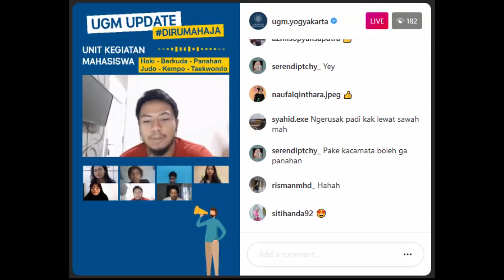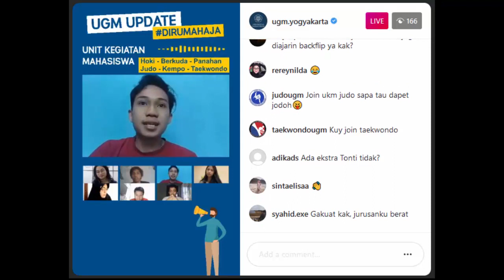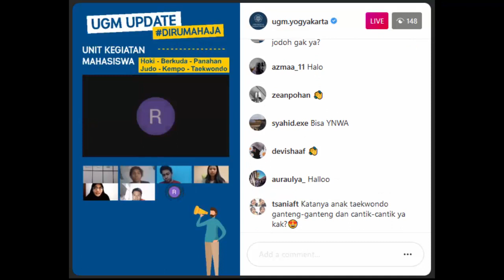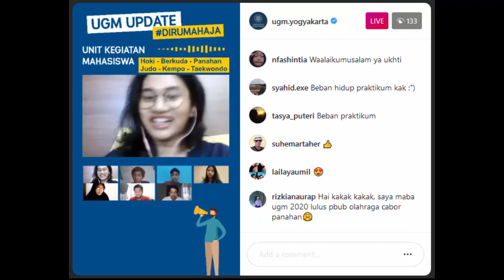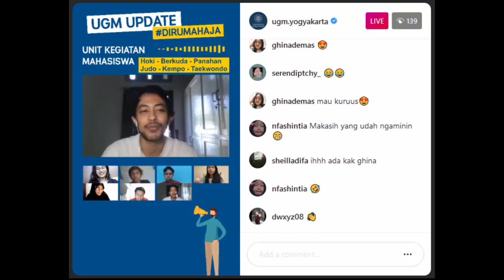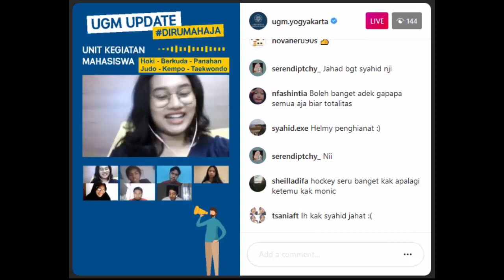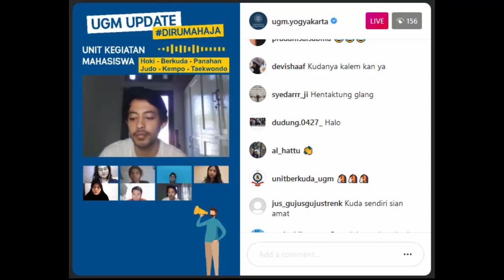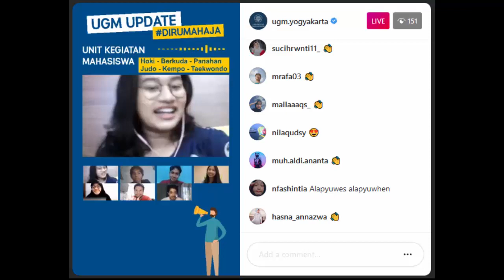UGM UpDate bersama UKM (Unit Kegiatan Mahasiswa)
UGM UpDate  bincang bersama UKM (Unit Kegiatan Mahasiswa). Universitas Gajah Mada memiliki UKM (Unit Kegitan Kemahasiswaan) diantaranya, UKM Kempo, UKM Judo, UKM Berkuda, UKM Panahan, UKM Taekwondo, UKM Hoki. Tiap UKM tersebut telah menoreh berbagai macam prestasi baik tingkat nasional maupun international.